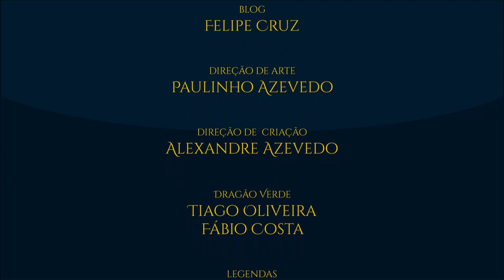Elwing | TT 360 [Eng Subs]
Elwing, a bela, descende de Beren e Lúthien e defendeu uma silmaril com sua vida para evitar que ela caísse em mãos erradas. Junto com seu amado Eärendil, salvou a Terra-média e deles vieram os grandes nomes da Segunda e Terceira Eras. Confira a mulher-pássaro de Valinor voando no ocaso da grande mitologia de J.R.R. Tolkien.

APRESENTAÇÃO:

Cesar Machado

Legendas em Português:

Sandro França

TAGS E HASHTAGS:

Tolkien, Elwing, TolkienTalk